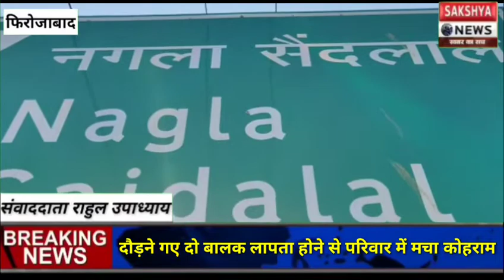थानां शिकोहाबाद क्षेत्र के नगला सैदलाल में दौड़ने गए दो बालक लापता होने से परिवार में मचा कोहराम